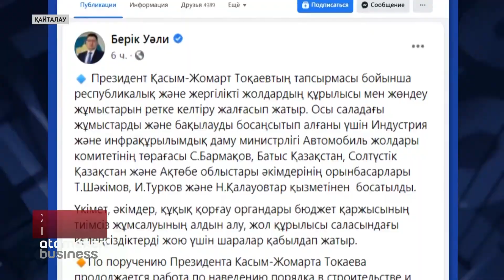ЖОЛҒА ЖАУАПТЫЛАРДЫ ЖАЗАЛАУ ЖАЛҒАСУДА: ПРЕЗИДЕНТТІҢ ПӘРМЕНІМЕН 4 ШЕНЕУНІК ҚЫЗМЕТІНЕН БОСАТЫЛДЫ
Жол-құрылыс жұмыстарын реттей алмаған шенділердің тағы төртеуі репрессияға ұшырады. Бүгін Президент Қасым-Жомарт Тоқаевтың жарлығымен Автомобиль жолдары комитетінің төрағасы Сайранбек Бармаков пен Батыс Қазақстан, Ақтөбе және Солтүстік Қазақстан облысы әкімдерінің жолға жауапты орынбасарлары жұмыстан қуылды. Өткен аптада «ҚазАвтоЖол» ұлттық компаниясының төрағасы Ұлан Әліпов креслосынан алынғаны есте. Барлығының айыптары бірдей – жолды реттеуде дұрыс жұмыс атқармаған. Шұрық-тесік жолдар жыры жайында Құралай Пионердің материалында.